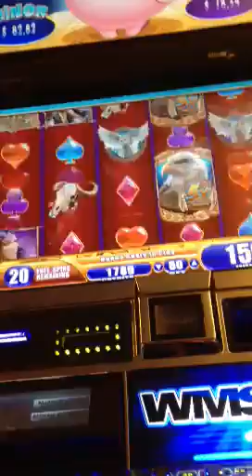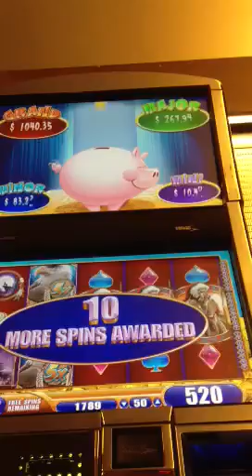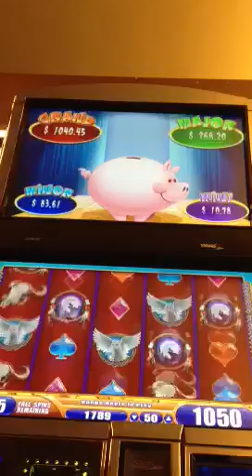Great Eagle Returns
WMS G+ Deluxe bonus with one retrigger. Nothing too special.